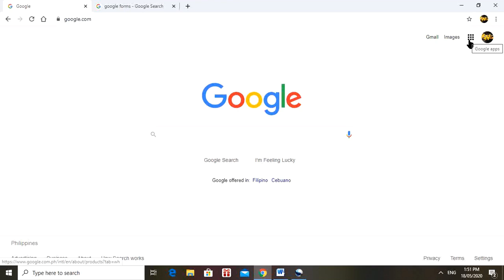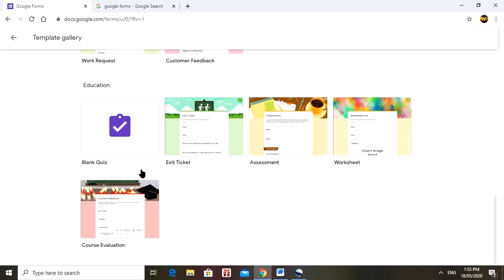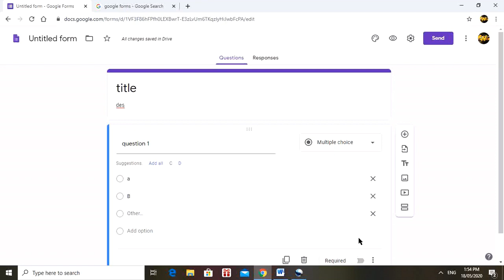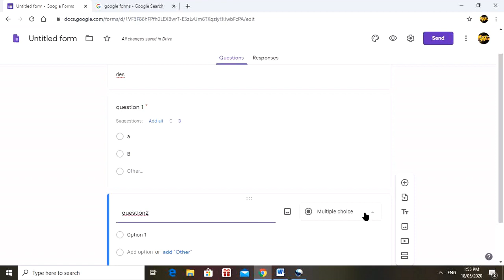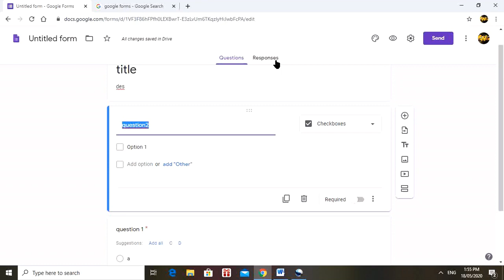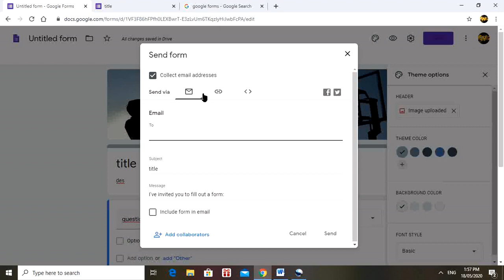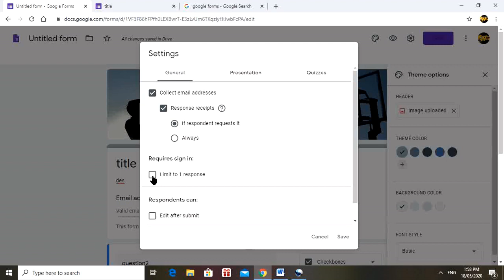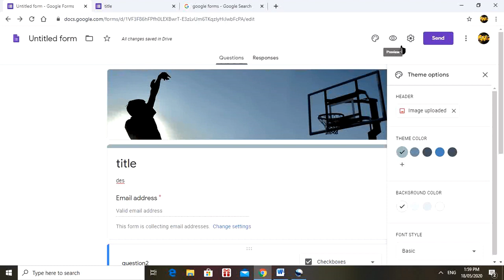HOW TO CREATE GOOGLE FORMS? / PAANO GUMAWA NG GOOGLE FORMS?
[0:00]:
[2:36]:
[5:20]: